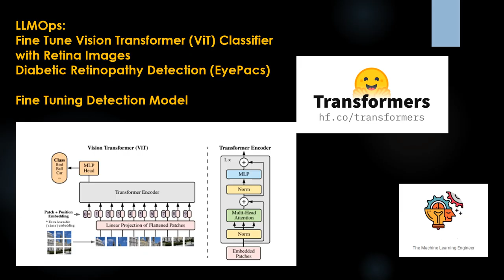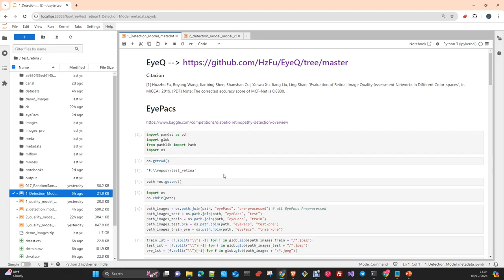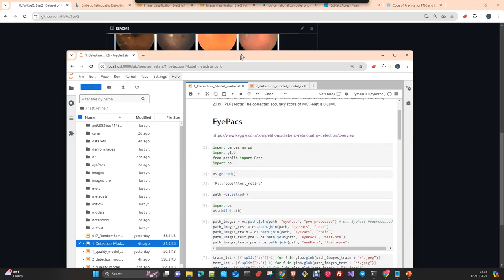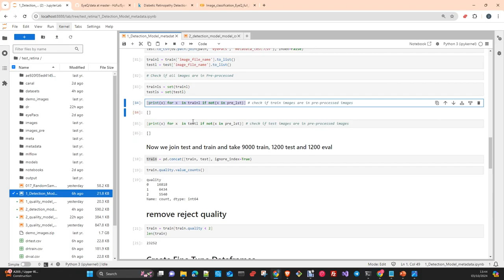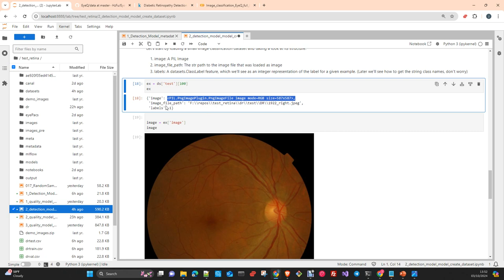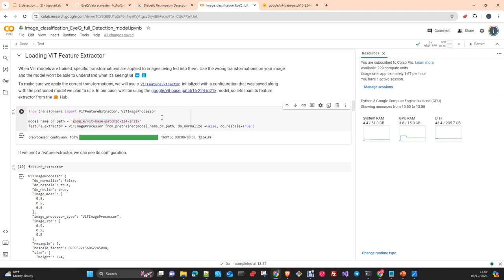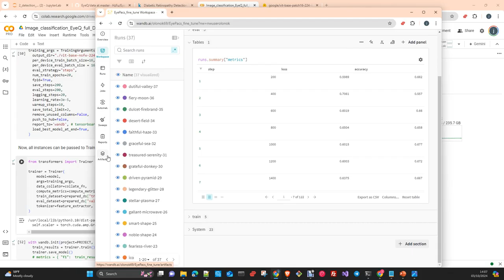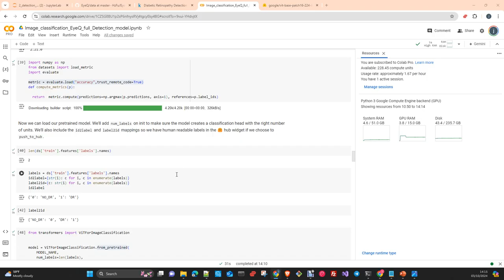LLMOPS :Fine Tune ViT classifier Images de Retina. Detection Model (Español)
Este Video es la parte 2 de una serie de 4
En este Tutorial explico como personalizar un Vision Transformer con tu propio dataset. Usamos un modelo previamente entrenado por google , como base model  y luego entrenamos un Classifier con nuestra propia data.
La data es un Subconjunto del Dataset EyePacs , llamado EyeQ con la que crearemos un modelo que detecta si la imagen corresponde a un ojo enfermo o no